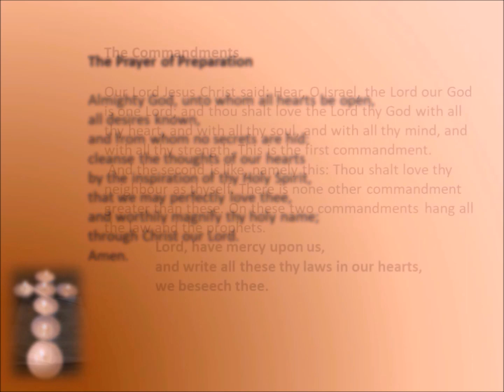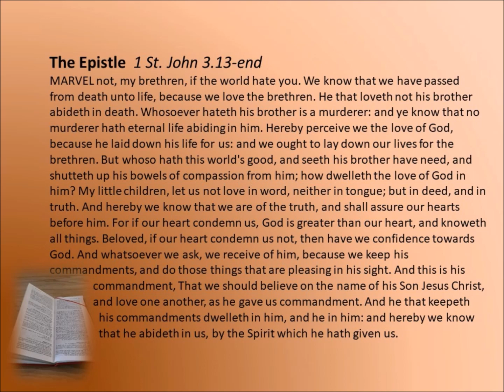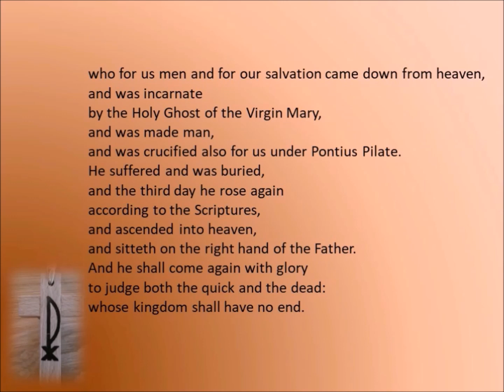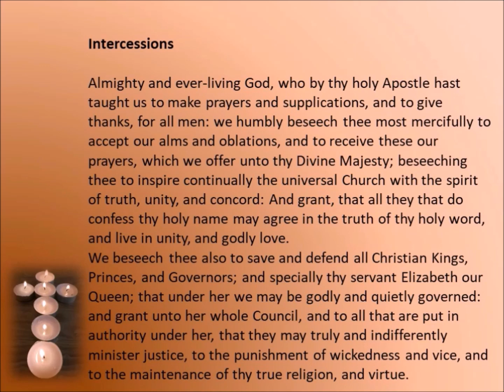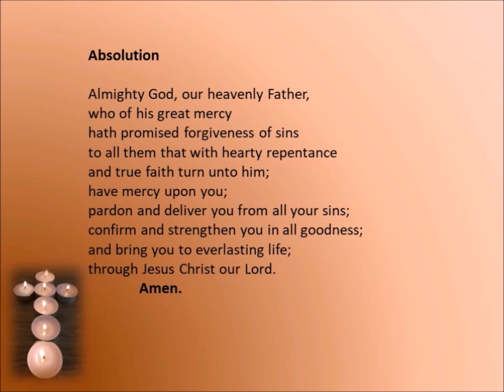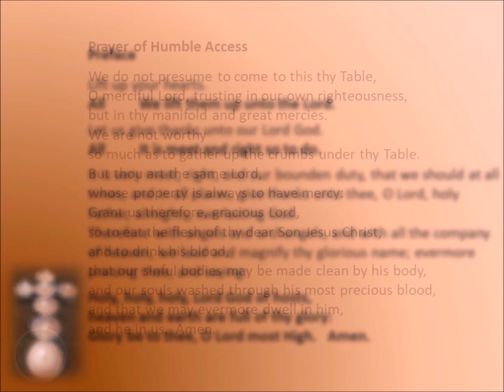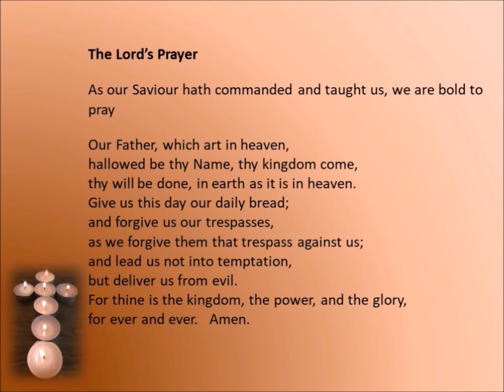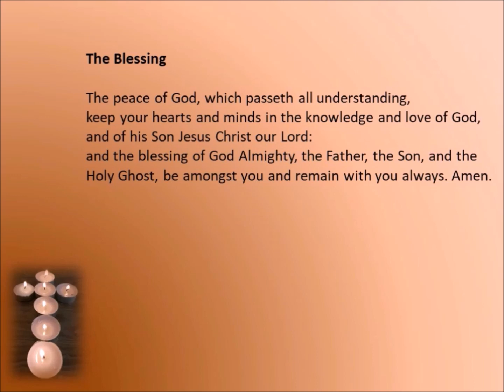1662 BCP Holy Communion for 2nd Sunday after Trinity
Holy Communion with the Revd Bill Snelson, readings by Marilyn Summers, introduced by the Revd Stroma McDermott